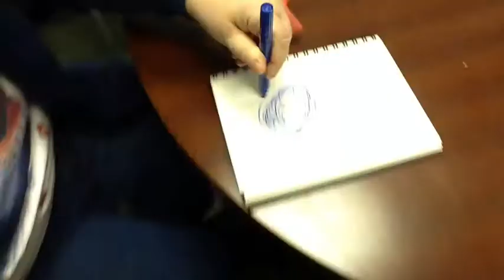Kevin West-side & The Kissing Cats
A fun preview of next months first Friday featured artists!